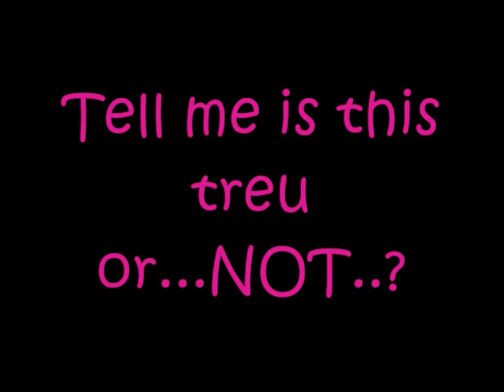Bills nail polish!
Hmm...i don't know if u cared about Bills nail polish but I don't care either so if u liked it rate!